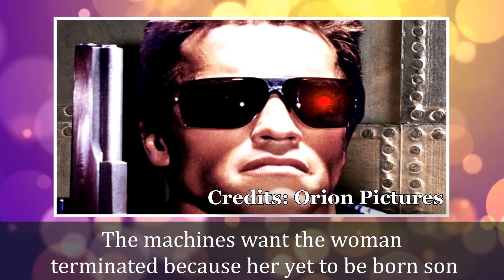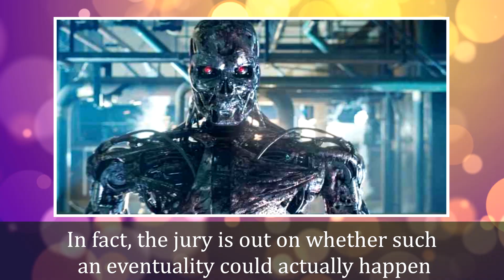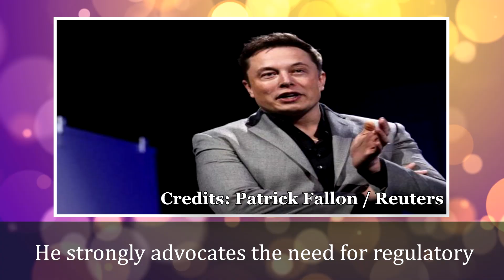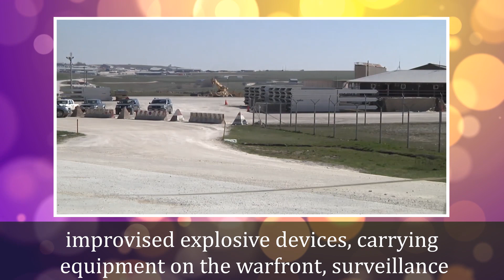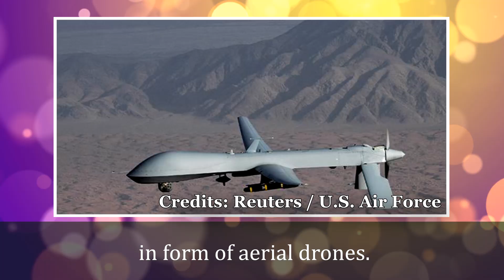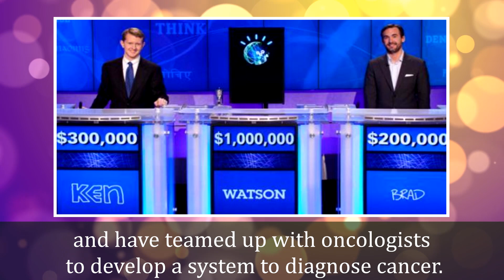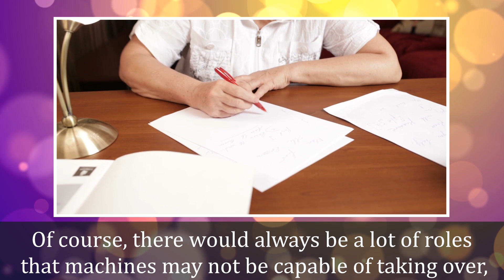WILL ROBOTS TAKE OVER HUMAN RACE IN FUTURE: ARTIFICIAL INTELLIGENCE PROS & CONS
Many of us would have seen the Arnold Schwarzenegger movie, ‘Terminator’ which I really loved. For those who have not seen the movie series, the plot starts with a cyborg machine coming back in time from the year 2029 to 1984 to kill a woman. The machines want the woman terminated because her yet to be born son would lead an uprising against the machines in the year 2029, when they are ruling over Earth. Mind you, the first movie of this really successful franchise released in 1984, with 4 more sequels made on the theme. When the original movie released, the concept of machines taking over the world would have seemed quite far fetched, and we could dismiss the movie as good science fiction. As they say, life is at times stranger than fiction! Now, when the Terminator Genisys released in 2015, the concept is not all that far fetched. In fact, the jury is out on whether such an eventuality could actually happen….and in fact, some very credible authorities are saying that it is only a matter of time!